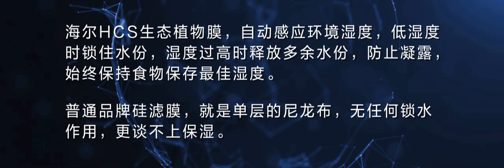Haier Humidity Control System